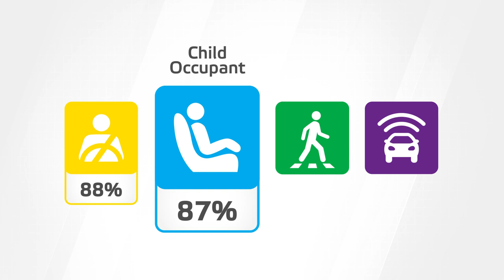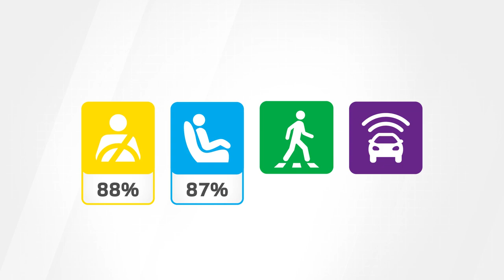Euro NCAP Crash & Safety Tests of Subaru Solterra 2022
The Subaru Solterra is a corporate twin to Toyota bZ4X and their structure is practically identical. Euro NCAP compared both vehicles to verify that the Toyota bZ4X results can be applied to Solterra and performed additional tests where necessary.  The footage includes video of the Toyota bZ4X 2022 and additional Subaru Solterra 2022 tests.